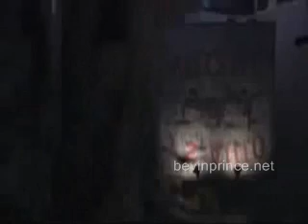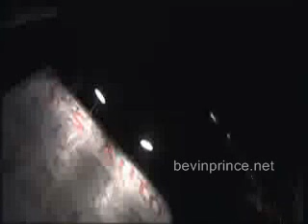Bevin Prince in "Twisted"